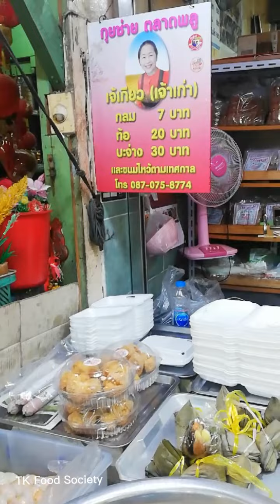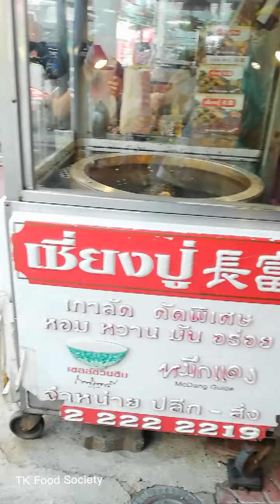Yaowarat Market l Bangkok Street Food Soi Charoen Krung 16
Yaowarat Market, Bangkok Street Food Soi Charoen Krung 16